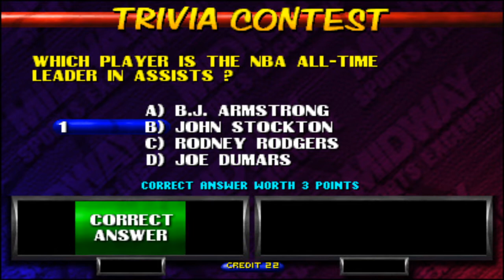NBA Hangtime Arcade (MAME): New Jersey Nets Vs. Atlanta Hawks (Game 18) Shawn Bradley Challenge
Kendall Gill & Shawn Bradley Vs. Christian Laettner, Stacey Augmon, Steve Smith, & Mookie Blaylock